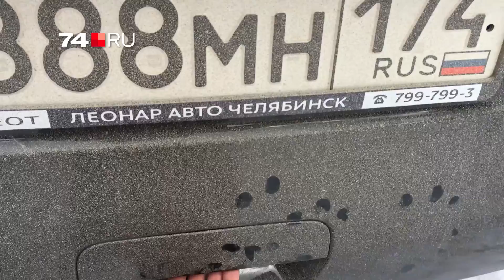Артём Краснов протестировал Peugeot Traveller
Утром во дворе отеля меня перехватил один из хозяев заведения с просьбой показать ему салон Peugeot Traveller. Оказалось, у него большая семья, и он колеблется между покупкой семиместного SKODA Kodiaq или такого вот фургона. Я понимаю, что «Кодиак» — кроссовер, а «Тревелер» — минивэн, но параллели не так уж абсурдны. Peugeot как раз и метит в клиентов, которые купили бы кроссовер, но хотят побольше метров и кубометров.